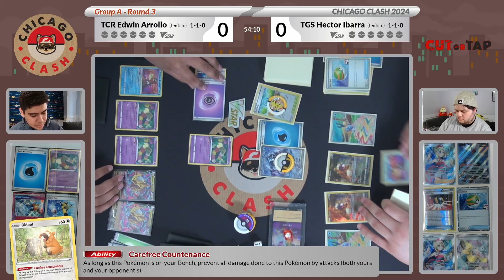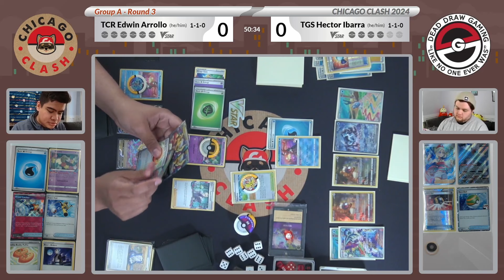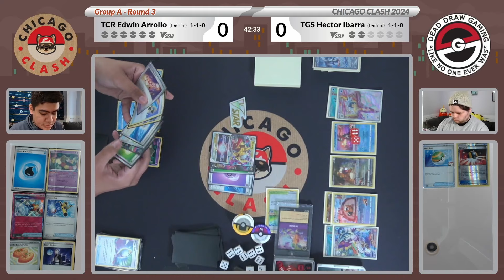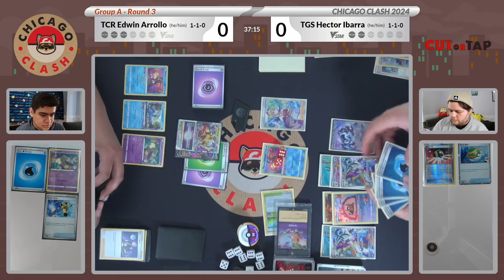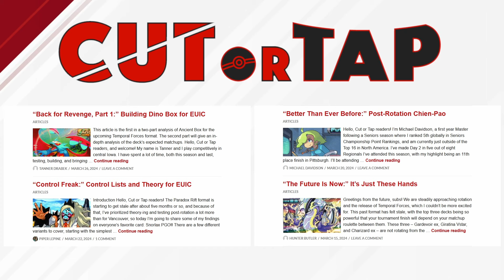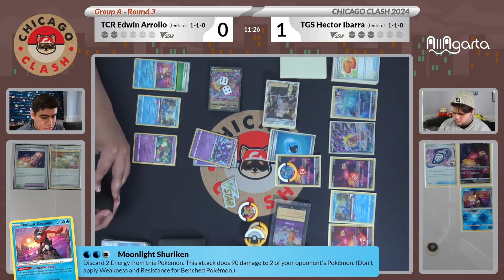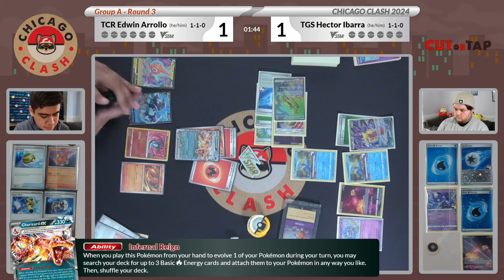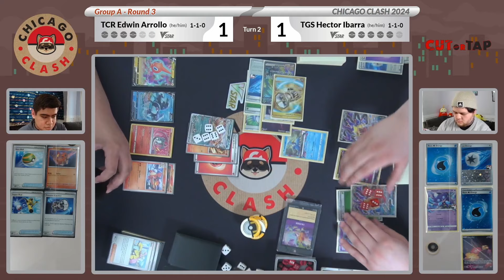Chicago Clash - Edwin Arrollo vs Hector Ibarra [Tabletop Pokemon TCG Conquest Tournament]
This is our Round 3 streamed match from Chicago Clash. Chicago Clash is an invitational Pokemon TCG tabletop tournament with players from the Chicago Area. Each player brought two unique decks with them and must win with both decks in order to win a best of 3.

Edwin is playing Lost Zone Giratina VSTAR and Charizard ex
Hector is playing Chien-Pao ex and Lost Zone Giratina VSTAR